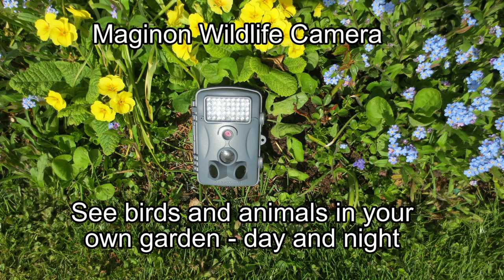Wildcamera - See birds and animals in your own garden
See birds and animals in your own garden - cat, mouse,birds and deer - day and night.
Siehe vögel und tiere im eigenen garten.
Se fugle og dyr i din egen have - kat, mus, duer og rådyr. Dag og nat med Maginon overvågningskamera. Model WK 3HD